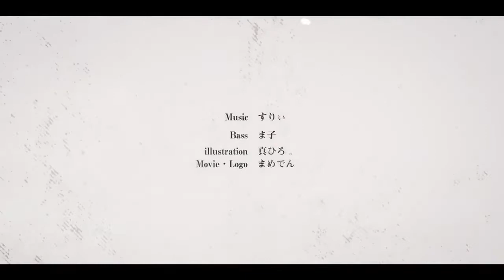空中分解 - すりぃ（Cover） / umi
" 愛した傷は誰にも愛されることなく "

今回はすりぃ様の『空中分解』を歌わせて頂きました。

初カットアップ曲・・・

かっこよくしてもらってニマニマしています。

Original｜

movie/Logo：まめでん

illust：真ひろ

Bass：ま子

vo/enc：umi

mix：caRamel#